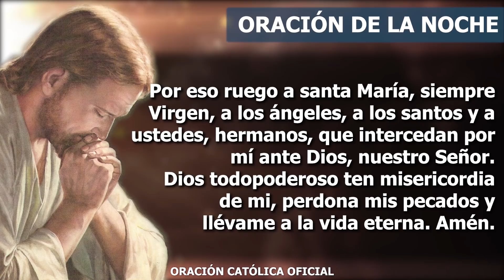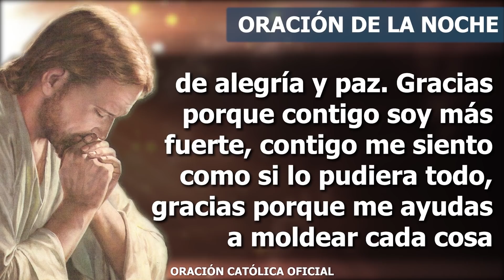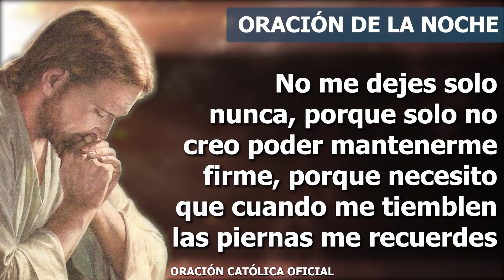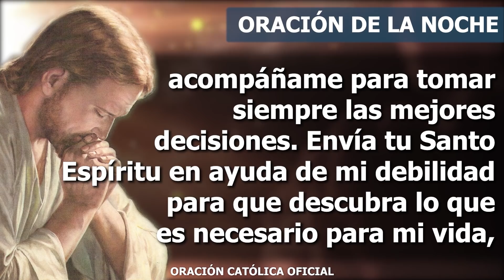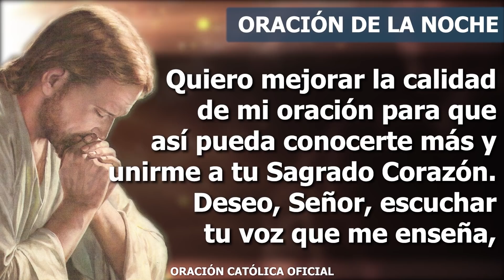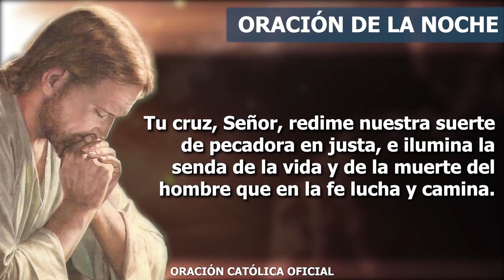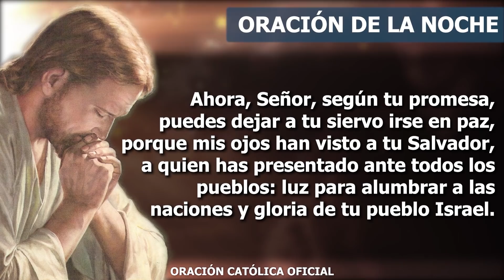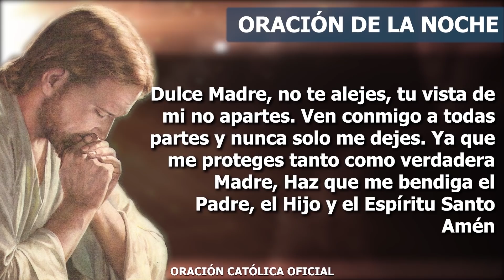Oración de la Noche de hoy DOMINGO 05 DE SEPTIEMBRE de 2021| Oración Católica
Te alabo, mi Señor, porque has estado grande conmigo. En esta noche quiero entregarte todas mis preocupaciones, todo lo que no puedo cambiar ni entender. Dios de bondad, nada se escapa de tu mano, Tú guías la vida de cada ser humano que has creado. Hoy, tu Palabra alienta mi vida, quiero permanecer cerca de Ti, alabándote y glorificándote porque me has creado para ser feliz. Dame la gracia de guiar mi vida de acuerdo a tu voluntad, para encontrar el camino hacia la felicidad y la santidad. No permitas que me falte nunca la capacidad de ver tu acción poderosa, y descubrir tu voluntad para tomar decisiones asertivas que me permitan construir una vida llena de alegría y paz.